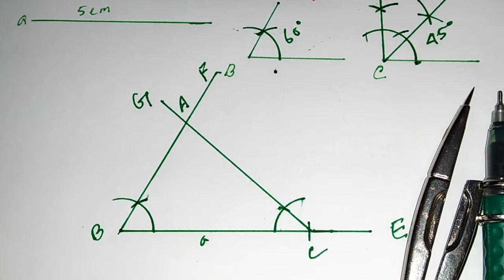সমপাদ্য ১(গ), অনুঃ ৭.১,দুইটি কোন 60 ও 45 ডিগ্রী এবং এদের সংলগ্ন বাহুর দৈর্ঘ্য 5 সেমি ত্রিভুজটি আঁক